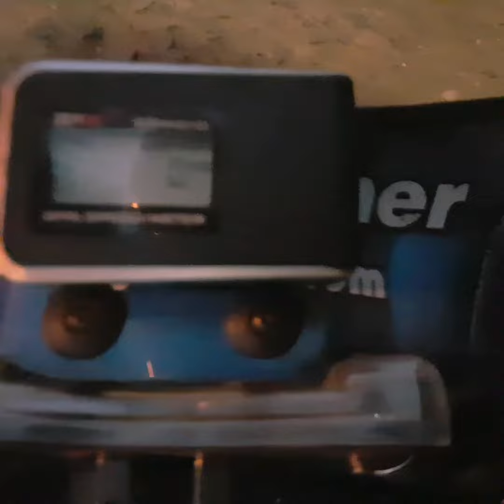Speed run test.